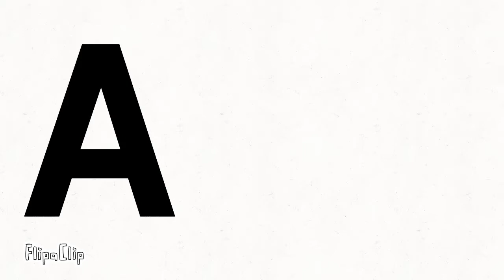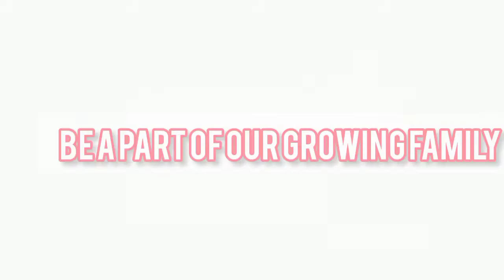Promotional Video | College of Industrial Technology